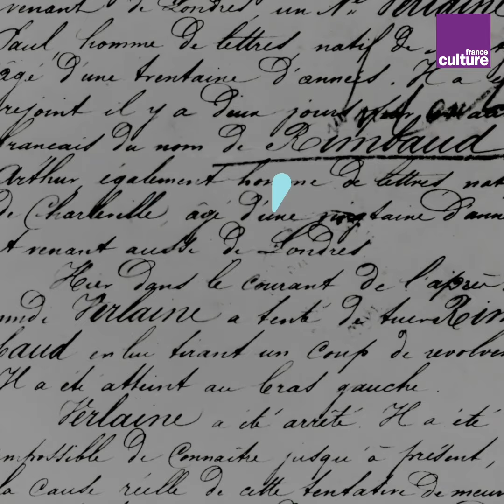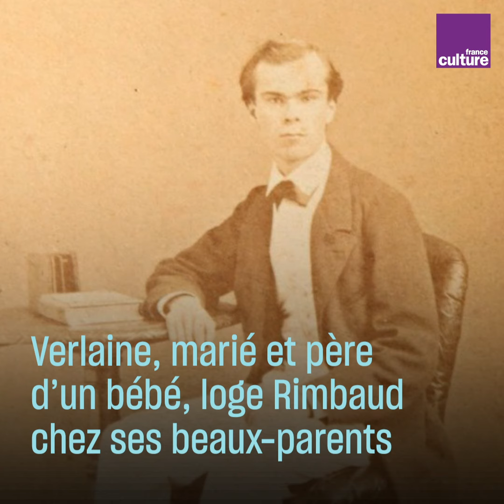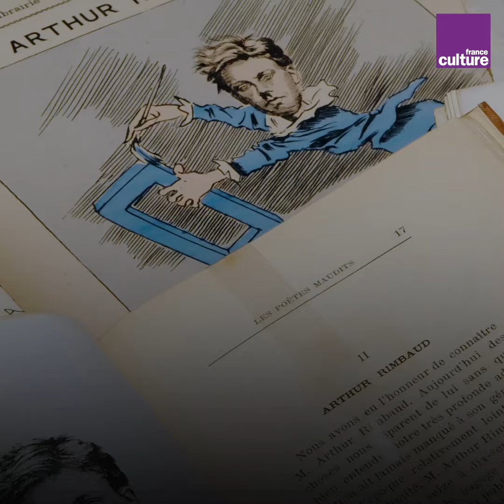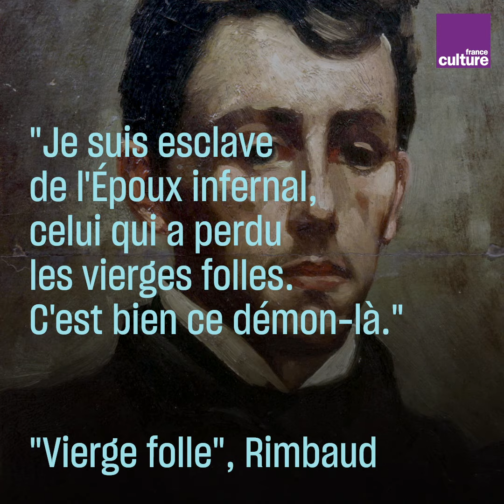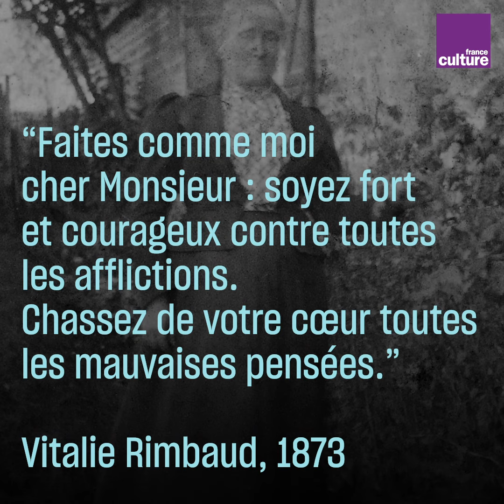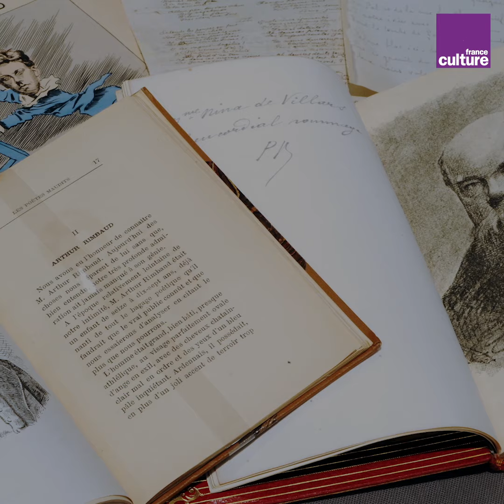Verlaine et Rimbaud : deux poètes inspirés par la passion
C’est une romance de deux ans qui va changer pour toujours la poésie. Rimbaud et Verlaine, les deux poètes vagabonds vont vivre l’aventure poétique, amoureuse, intellectuelle la plus tumultueuse de la littérature française.